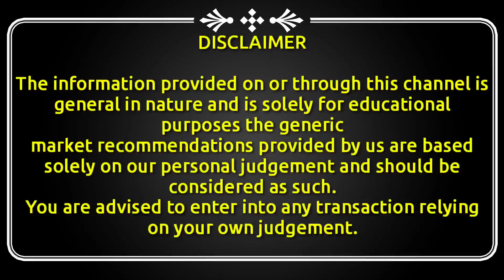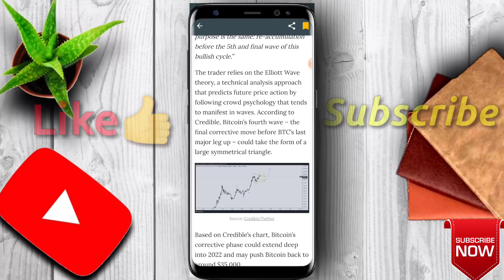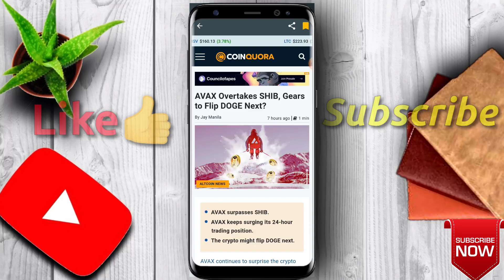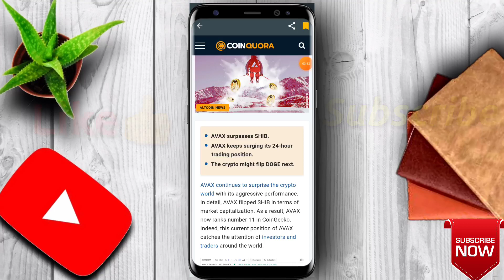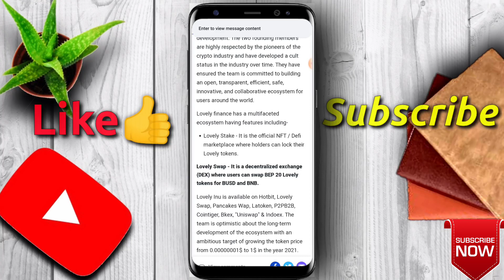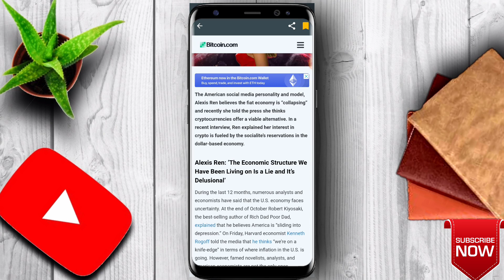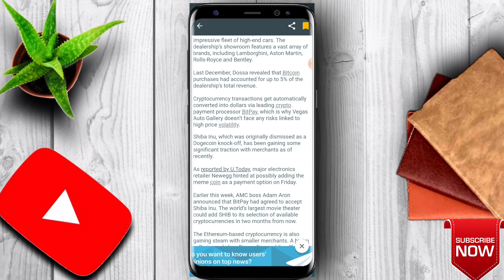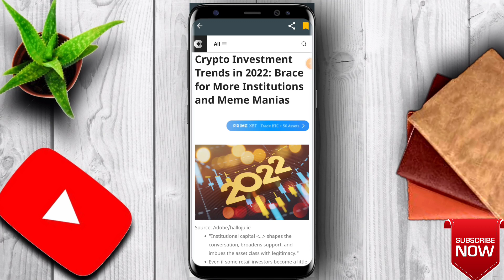Lovely inu urgent updated Shiba pump 😍 imp crypto news | crypto news today | crypto news today hindi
wazirx
cryptocurrency news